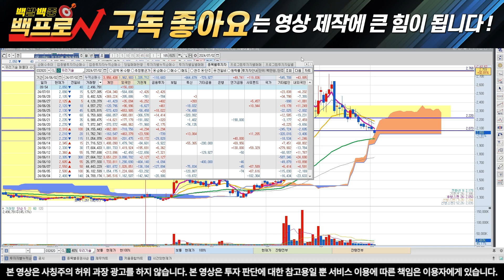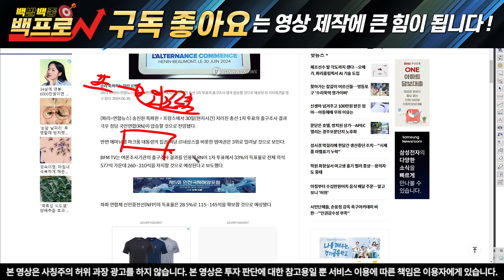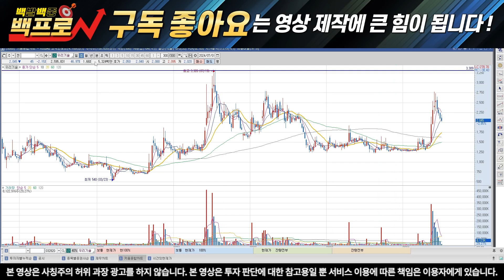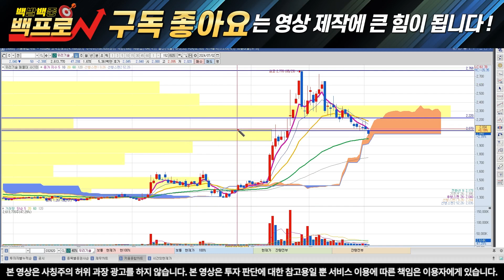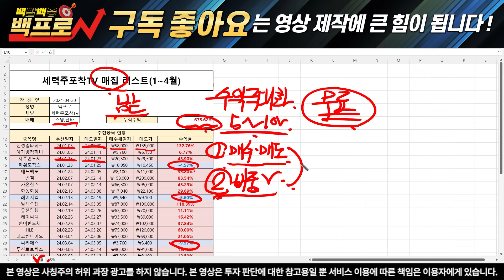[우리기술] 오늘의 하락 너무나 중요합니다. 이제 앞으로는 이렇게 될겁니다